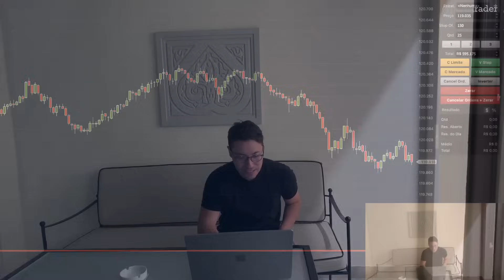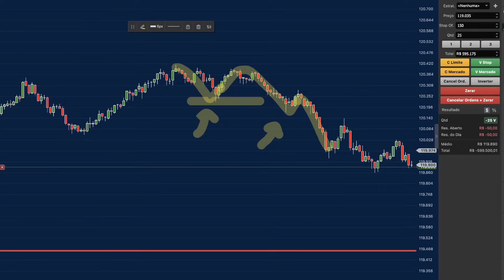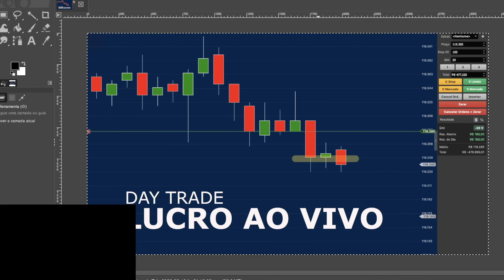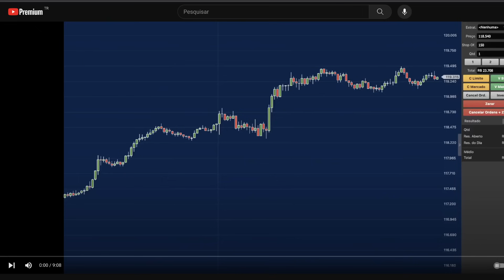QUASE PERDI TUDO NO DAY TRADE - AO VIVO